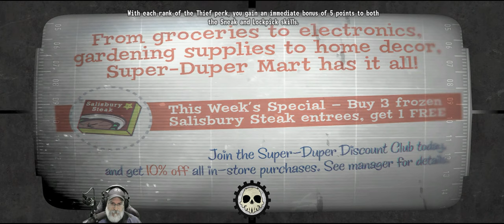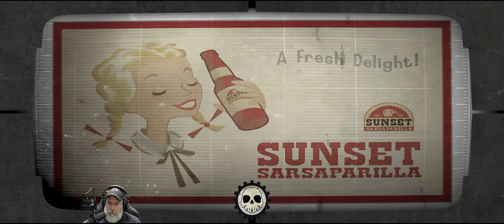Fallout-Tale of Two Wastelands-Capital Punishment | E53 Visiting the Arlington Cemetery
Tale of Two Wastelands (TTW) is a total conversion of Fallout New Vegas to include both Fallout 3 and Fallout New Vegas, plus all of their DLCs into a single playthrough. It uses Fallout New Vegas engine to achieve this.

Capital Punishment is a hardcore survival oriented list which seeks to fully overhaul most elements of the Capital & Mojave world spaces. Utilizing Tale of Two Wastelands as the framework of the list, we have curated the following overhaul mods below to hopefully create a unique, fun, and challenging experience.